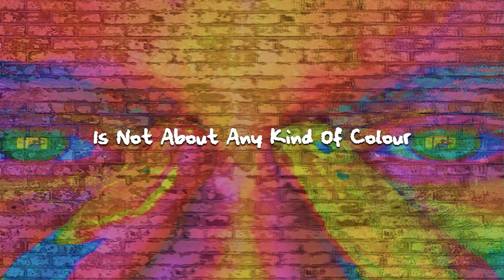The What Not Wall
Scottish Independence